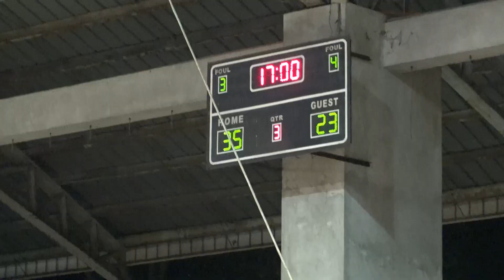DB Batch 1998 vs DB Batch 1995 2nd Quarter Don Bosco 2019